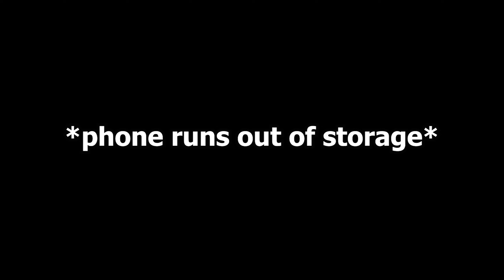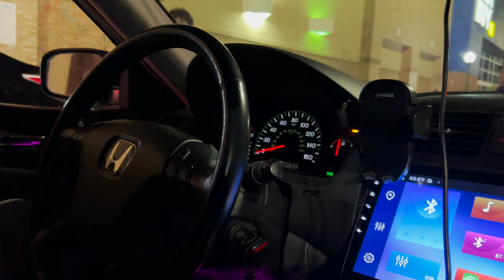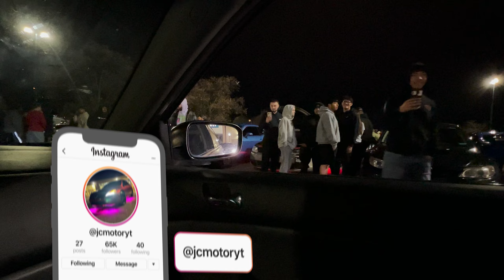1300HP Hellcat DODGES Hellcord at Car Meet...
1300HP Hellcat DODGES Hellcord at Car Meet...

Wanna hear the origins of the Hellcord? Peep this vid 👀